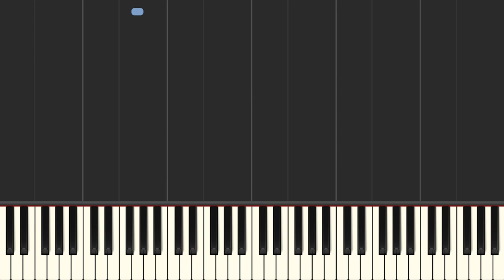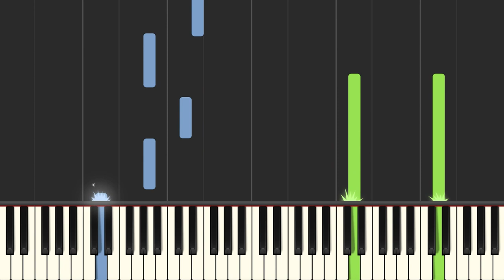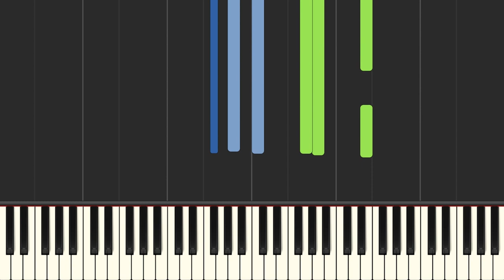Pool House - The Backseat Lovers (Synthesia Piano Tutorial)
this song's called. Dugout!. *pool house*. pool house! thi-this song's called pool house

Piano - Kurzweil Artis
Virtual Studio Technology - Ravenscroft 275
Digital Audio Workstation - Ableton Live (Lite)